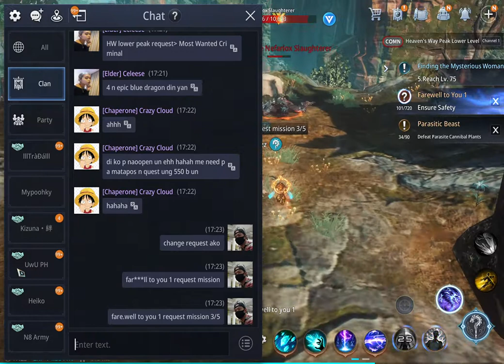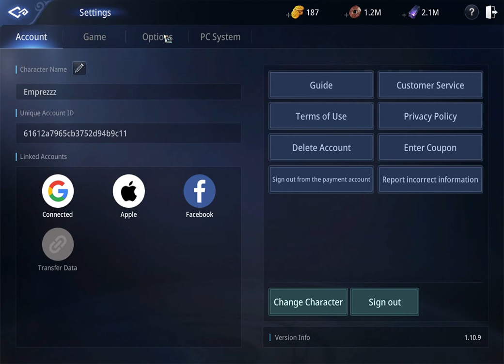Farewell to You 1 - Mir4 Request